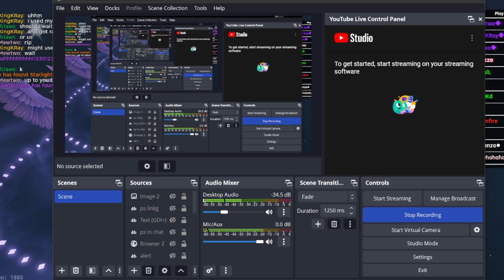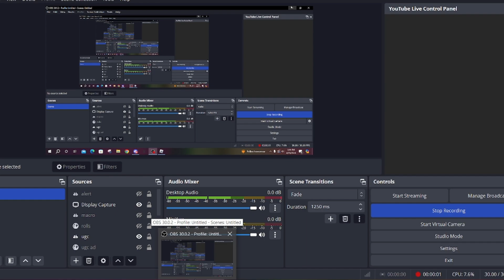HEAVENLY POTION 2 COMPILATION (SOLS RNG)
WATCH AS I ROLL MULTIPLE HEAVENLY 2 POTIONS!